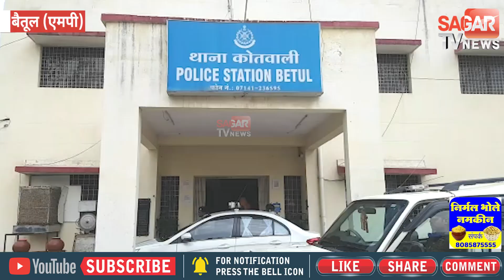बच्चों के साथ सराफा व्यापारी को नकली जेवर बेचते पकड़ी गयी दो महिलाएं || SAGAR TV NEWS